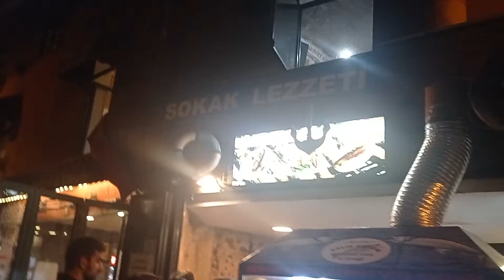Karaköy İstanbul Street Walking Tour - Evening 7 p.m. 5 Oct. 2022